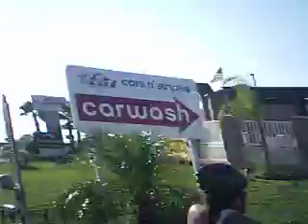Conquer the Coast (helmet cam on bridge)